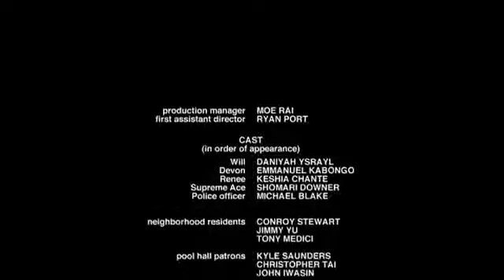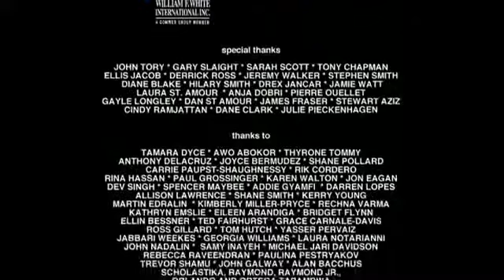SOULD OUT (Short Film)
Production: Temple Street Productions (2013)
Producer: Tara Woodbury
Director: Tichaona Tapambwa
Writer: Tichaona Tapambwa
Cast: Emmanuel Kabongo, Keshia Chante, Shomari Downer, Daniyah Ysrayl

Date: 2013